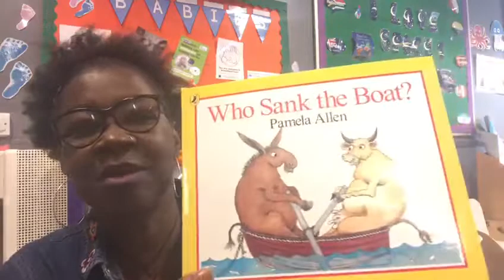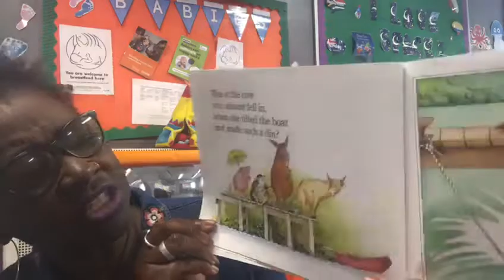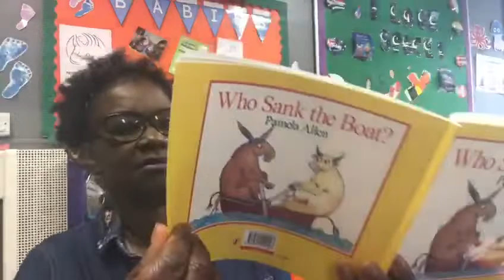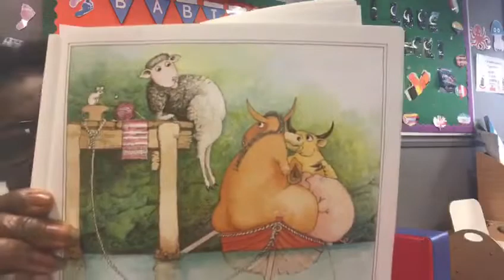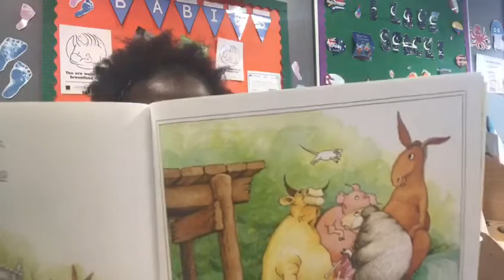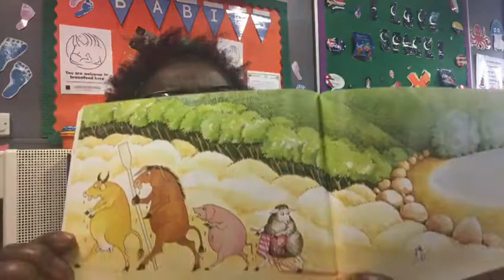Story time 06-06-2020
Who sank the boat